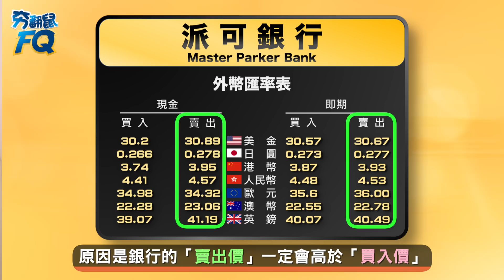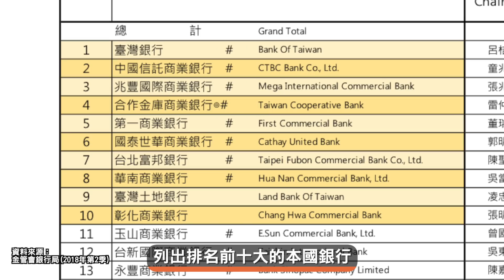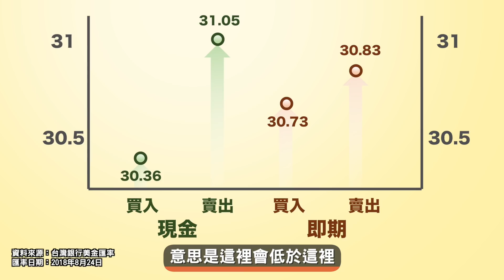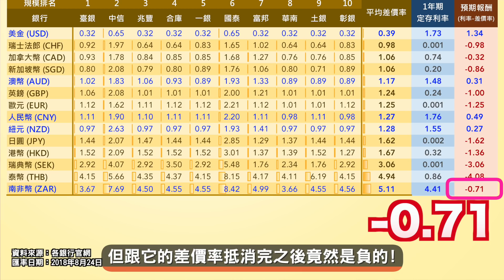匯率表有隱藏數字@@” 高利外幣定存前先注意這三個率～(尤其是南非幣) | 夯翻鼠FQ28 投資理財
前陣子不只土耳其里拉大跌📉，委內瑞拉通膨大到只好發新貨幣直接縮小10萬倍(少5個零)，新興市場國家貨幣也上沖下洗，外幣定存市場似乎又熱鬧了起來。
只是外幣定存表面上的「高利率」，其實背後都有個很少被注意的隱藏的數字，不管你是要出國換錢✈️還是要投資外幣💵，這集鼠先讓算給你聽🤓

【FQ37】0056最新成分股更新分析 新同學來了！